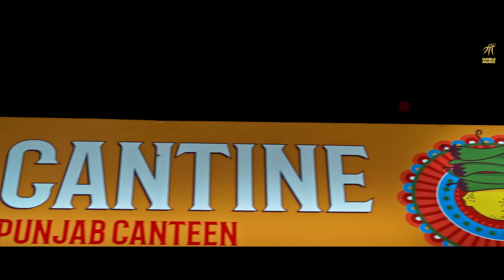Blackberry ( Full Video ) | Cheema Y | Anker Deol | Latest Punjabi Song 2020 | Humble Music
Song - Blackberry
Singer - Cheema Y
Post Production - Clap Studioz
Video - Jester Photon